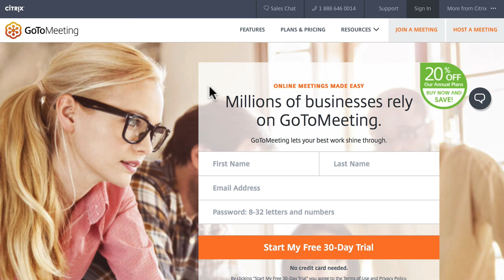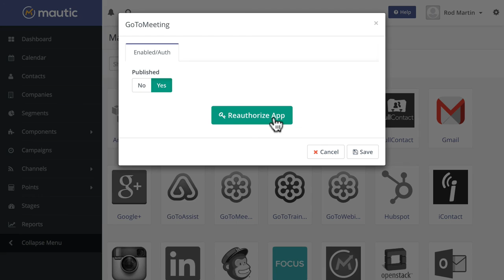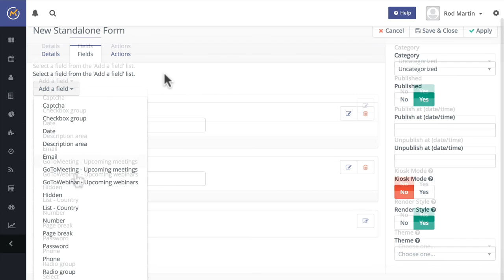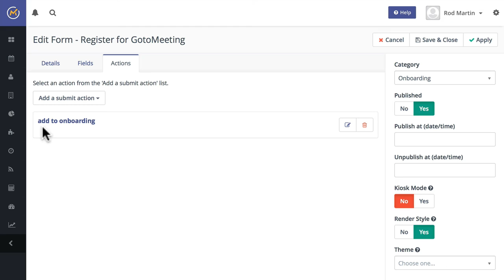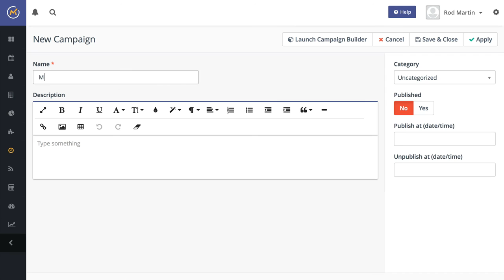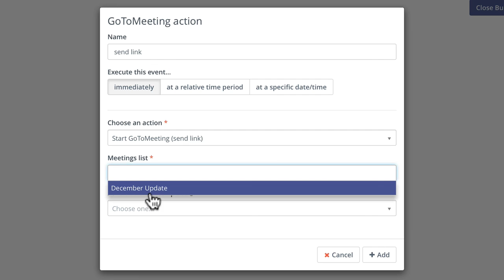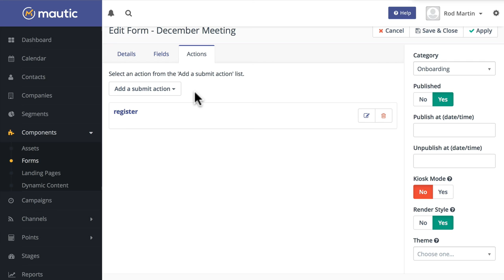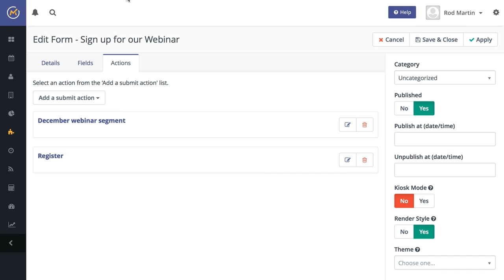New Plugin for Mautic - Citrix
Add GotoMeeting, GotoWebinar, GotoTraining and more to your Mautic site.  Create Mautic forms to register users and then push them to segments or campaigns.